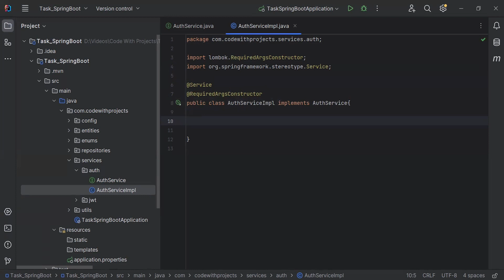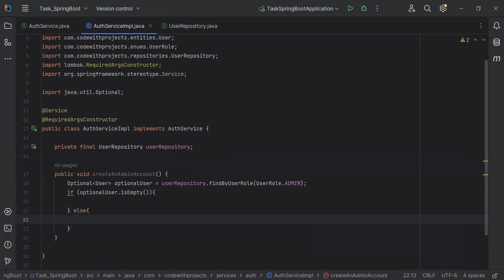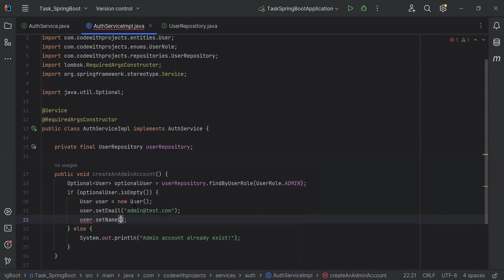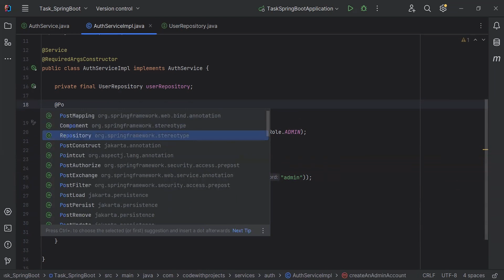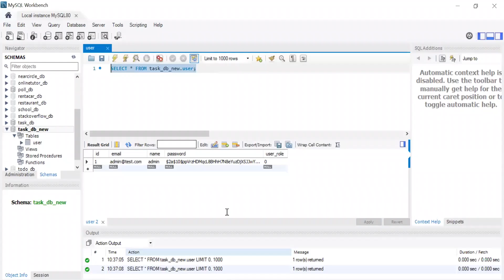Task Management System with Spring Boot, Angular | Create an Admin Account in Spring Boot | Part 7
In this Spring Boot tutorial, we'll walk you through the process of creating an admin account for your application. Here's what you'll learn:

🔐 Admin Account Setup: We'll guide you through the steps to set up an admin account in your Spring Boot application. You'll learn how to define the necessary user roles and permissions for administrative access.

⚙️ User Role Configuration: We'll explore how to configure user roles and privileges in Spring Boot using role-based access control (RBAC). You'll understand how to define admin-specific roles and assign them appropriate permissions.

🔑 Authentication Mechanisms: We'll discuss various authentication mechanisms available in Spring Boot for securing admin accounts. You'll learn about password hashing, session management, and other security best practices.

🔧 Customization Options: Throughout the tutorial, we'll cover customization options for admin account creation in Spring Boot. You'll learn how to tailor the admin registration process to suit your application's specific requirements.

Whether you're building an enterprise-grade application or a small-scale project, creating an admin account is essential for managing user access and system administration. Join us as we dive into the process of setting up an admin account in Spring Boot, empowering you to build secure and scalable applications with ease!

Empower your projects with our meticulously crafted project source codes available on Code Marketplace – revolutionize your development journey today